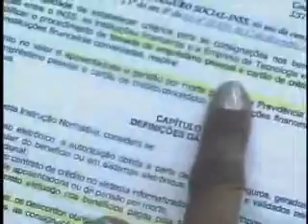JORNAL DE MATO GROSSO CANAL 12 BAND TV CUIABA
IDOSO EMPRESTIMO - 01-10